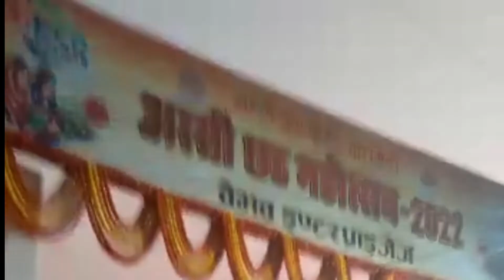chhath Pooja in banaras. ganga ghat banaras. assi Ghat.